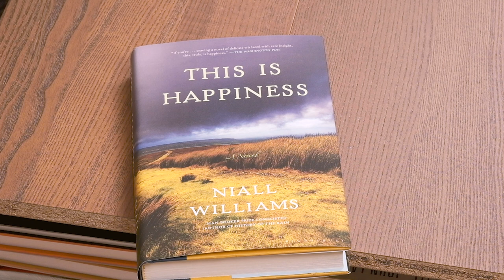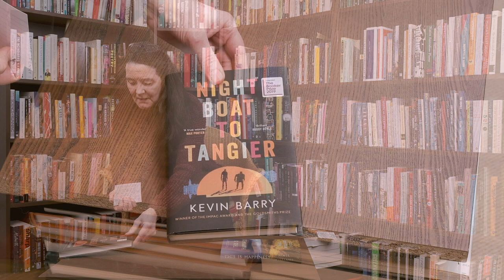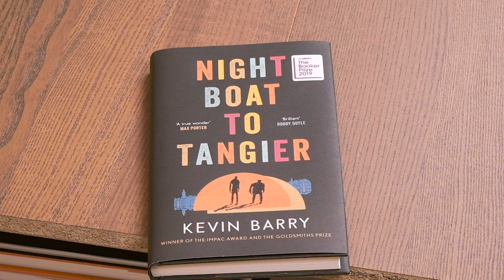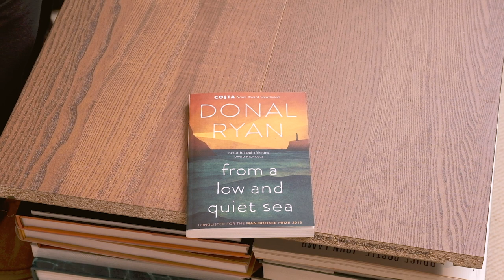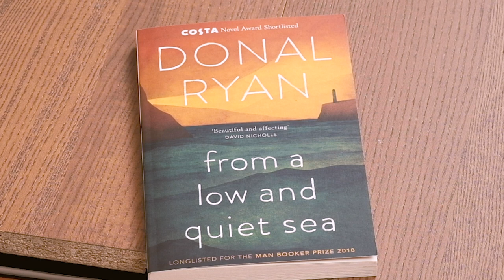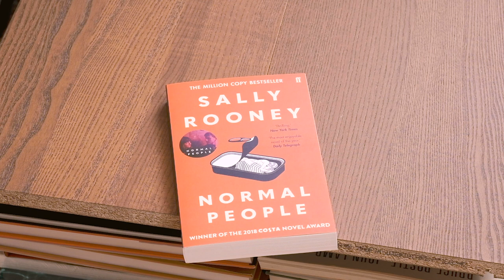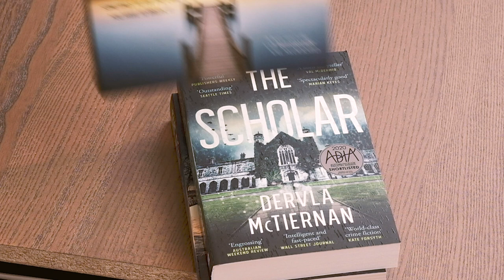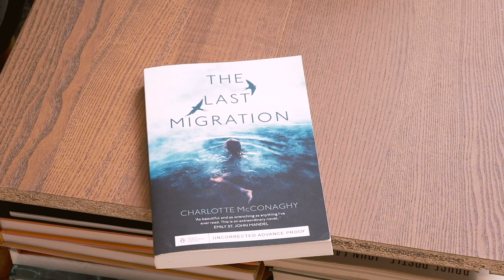And now for something a little different...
You might have guessed by now that Katy grew up in Ireland. And as an extra special treat she has decided to give us a quick tour of some her favourite Irish books and authors.

Pandemic lockdown probably wasn't on your bucket list, but some of these books really should be!